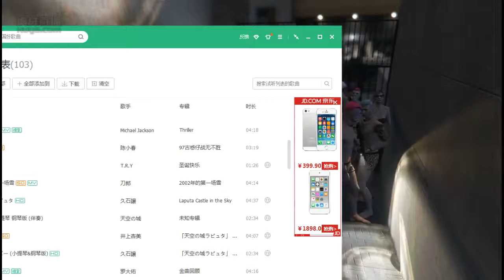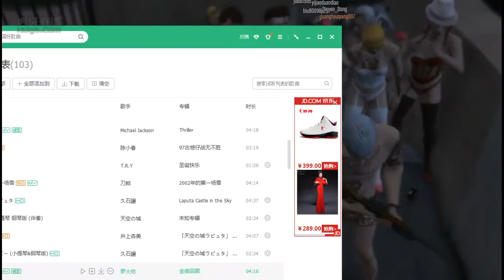GTA5爆笑04：楚河与一群喝醉酒的基佬 [0210]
【02月10日】GTA5爆笑04：楚河与一群喝醉酒的基佬 [0210]